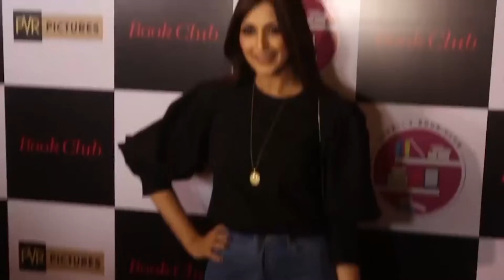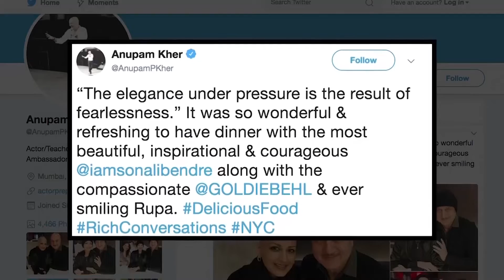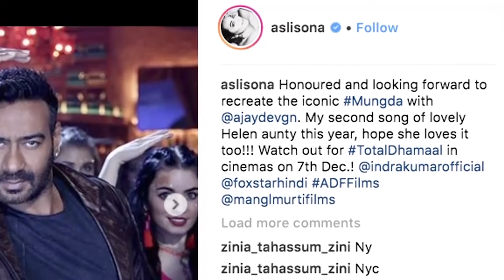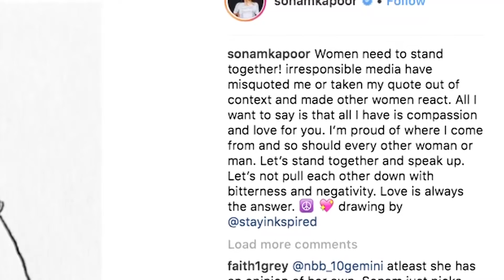News English USA 10th Oct 2018